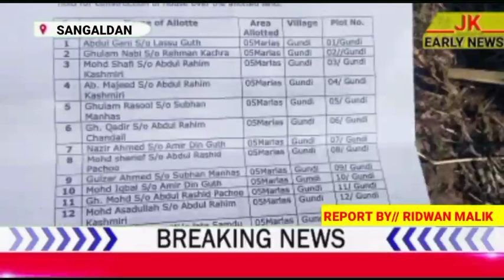داڑم گگڑ سولہ میں یہاں کے مقامی لوگوں کا ریلوے کمپنی اور اڈمنسٹریشن کے خلاف زور دار احتجاج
گول/داڑم
ردوان ملک

آج داڑم گگڑ سولہ میں یہاں کے مقامی لوگوں کا ریلوے کمپنی اور اڈمنسٹریشن کے خلاف زور دار احتجاج یہاں کے مقامی لوگوں نے نمایدہ سے بات کرتے ہوے کہا کے قبل دس سال پہلے ہماری زمینیں اور مکان ڈیمیج ہوے تھے سرکار کی طرف سے کچھ زمین الارٹ ہوئ تی لیکن آج ہمیں وہاں کنسٹرکشن نہیں کرنے دے رہے ہیں لہذا یہاں کے مقامی لوگوں نے انتظامیا سے کی اپیل کے ہمارا مثلا حل کیا جاے۔